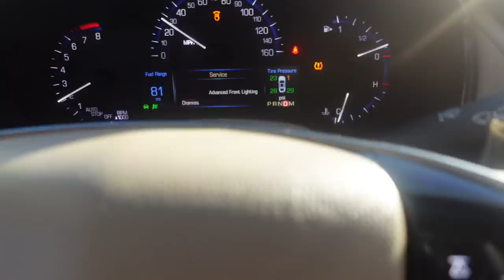Vlogmas Day 17| DIY Kitchen | Tree Decor| Wrapping Gifts with Drama 🤬